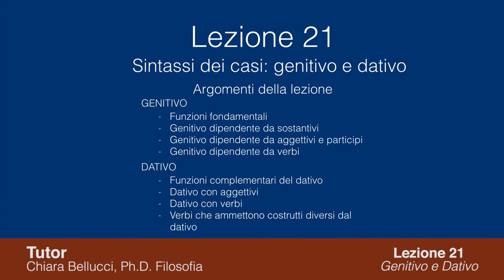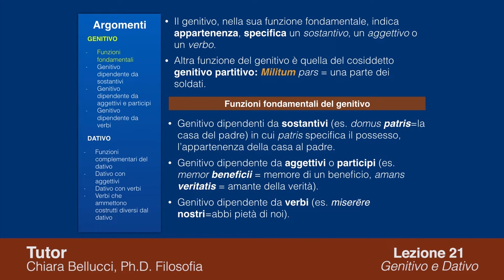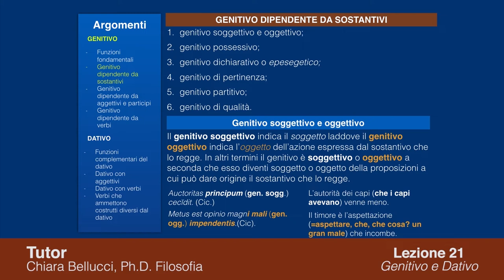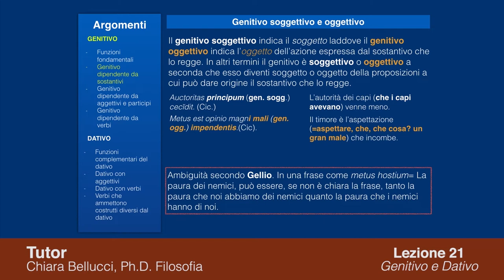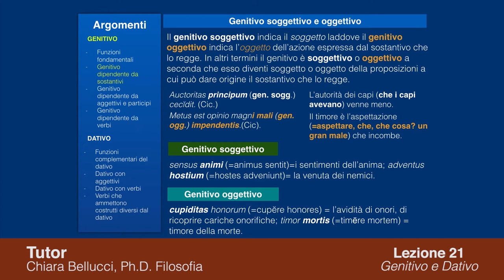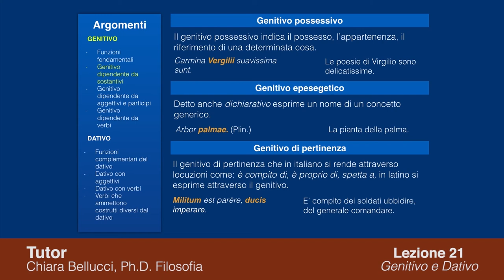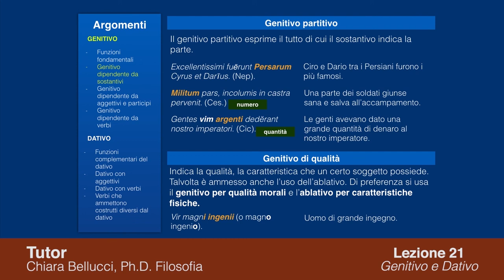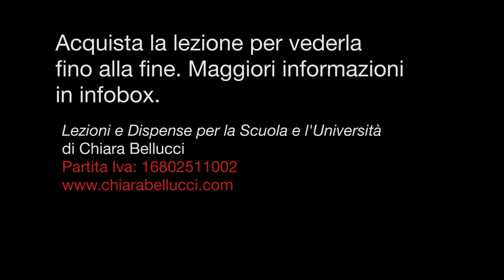Latino 21: sintassi del genitivo e del dativo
Per continuare a visionare la lezione, bisogna acquistarla o abbonarsi.

Humanities - Divulgazione Digitale
di Chiara Bellucci
Dottore di Ricerca in Scienze Umanistiche
24 CFU insegnamento
6 crediti didattica digitale
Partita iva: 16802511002